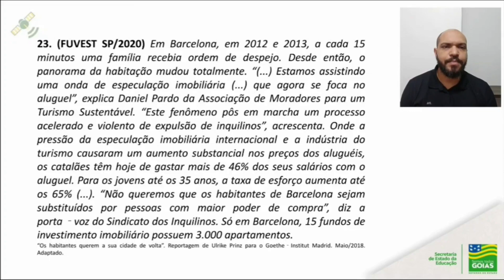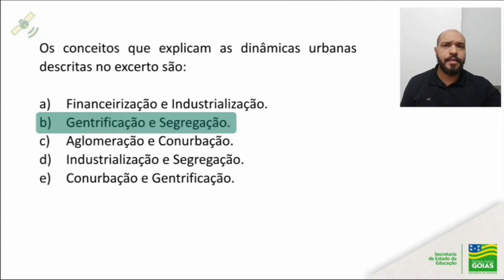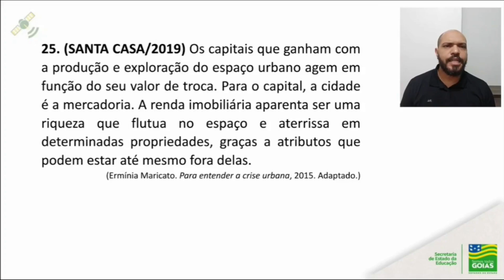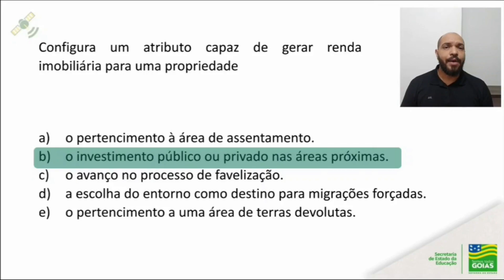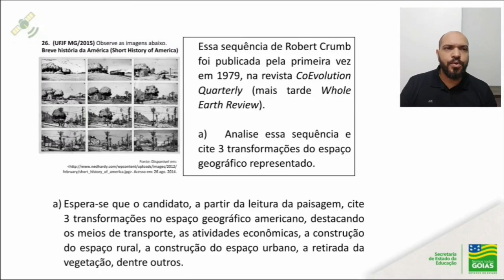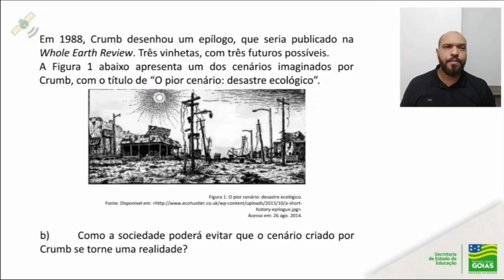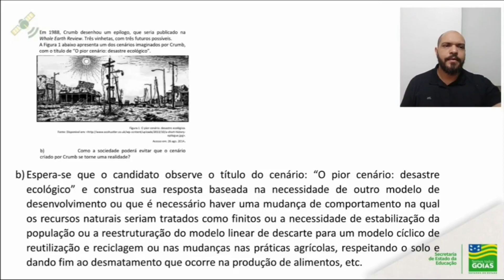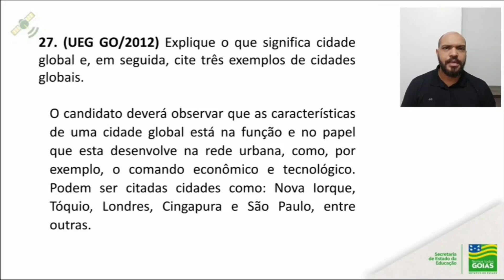2ª série | GEOGRAFIA - Aula 14 (correção) - Urbanização